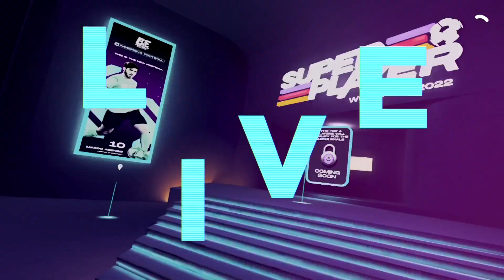Introducing BeFootball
BeFootball is the first immersive football metaverse. Go to the next level and experience an alternate reality that will make you experience football like you've never imagine.